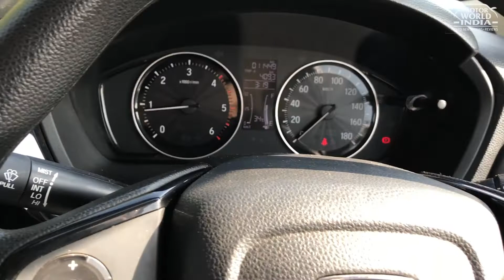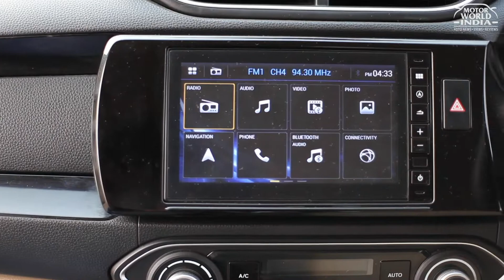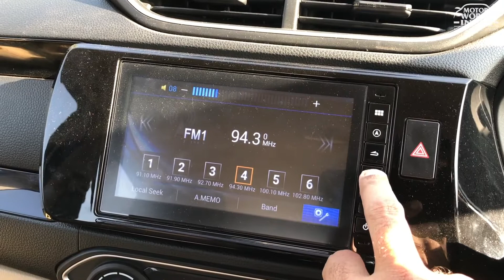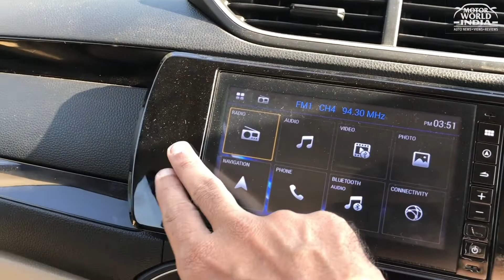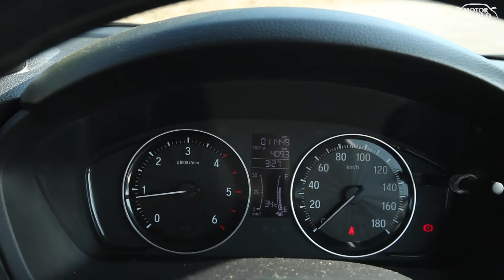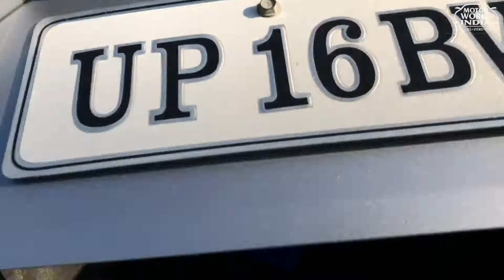Honda Amaze 2020 | Detailed long term review | Hindi | Motorworld India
2nd Generation Honda Amaze has been with us for our daily use, we find out how it actually is to own abs drive everyday. Here’s our Longterm Review of what could be one of the better cars to get in the segment.